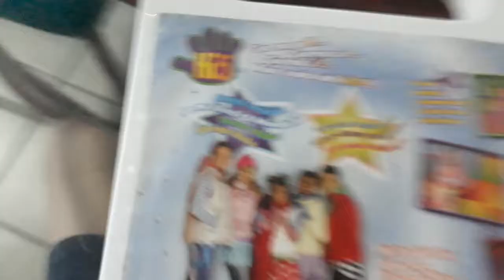Hi-5 Wonderful Wishes DVD (English Subtitles)